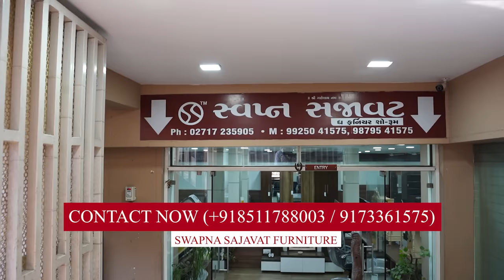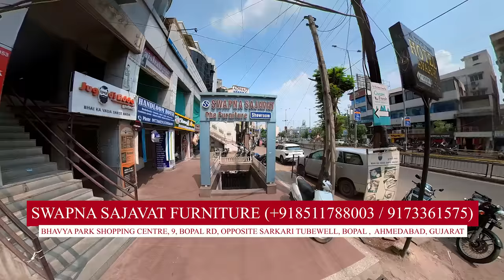આખા અમદાવાદ માં સૌથી મોટો ફર્નિચર શોરૂમ Swapna Sajavat Furniture બેસ્ટ સોફા.ડાઇનિંગ ટેબલ ઘર ફર્નિચર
Swapna Sajavat Furniture
Call:- 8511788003,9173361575  Address: - Bhavya Park Shopping Centre, 9, Bopal Rd,
Opposite Sarkari Tubewell, Bhavya Park, Bopal, Ahmedabad